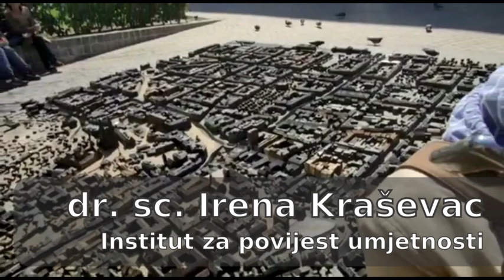Struka: Fragmenti pročelja povijesnih zgrada dio su identiteta Zagreba i trebalo ih je sačuvati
Postupanje gradskih institucija nakon potresa u Zagrebu 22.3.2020. godine, a posebno postupanje prema umjetničkim fragmentima ukrasa pročelja povijesnih zgrada u povijesnom dijelu Donjeg Grada, te odvoz umjetničkih arhitektonskih ornamenata na gradsko smetlište Jakuševac i uništavanje vrijedne kulturne baštine Zagreba, za OFF ekskluzivno komentira dr. sc. Irena Kraševac s Instituta za povijest umjetnosti.